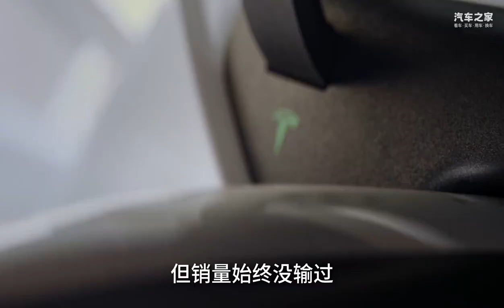降价潮刺激汽车消费，这份选车指南来得也太及时了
车系： 轩逸 海豚 朗逸 秦PLUS 凯美瑞 Model Y 奥迪Q5L 腾势D9 理想L9 奔驰S级